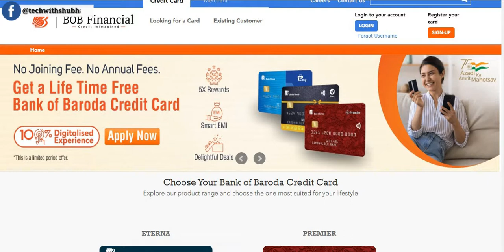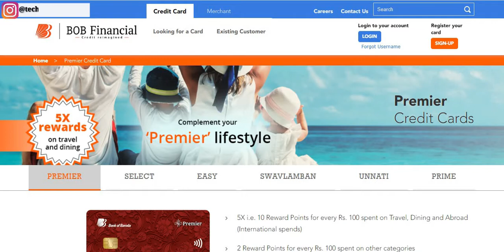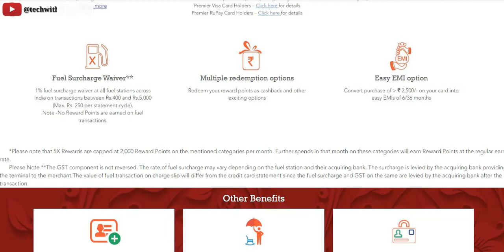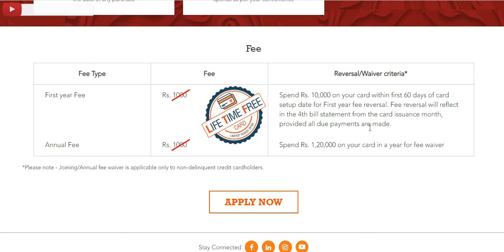BOB Premier Credit Card Review | Features and Benefits | Lifetime Free BOB Credit Card Offer 🔥🔥🔥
Doston, aaj hum baat karenge Bank of Baroda Premier Credit Card k baare mai, janenge BOB Premier Credit Card k Features, Benefits aur Charges k baare mai, Unbox karenge premier credit card ko, aur video ke end mein Main aapko bataunga kya BOB Premier Card aapke leya benificial hoga ki nahi, BOB Lifetime Free Credit Card Offer, aur iss card ke bare mein mera opinion.

(sometimes this link not working then open your telegram app and search "@techwithshubham" than join​